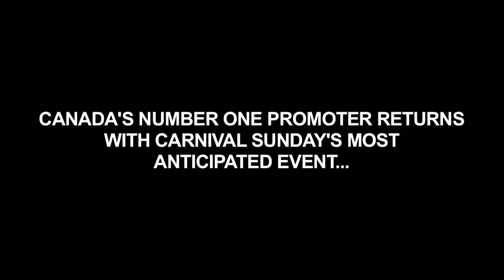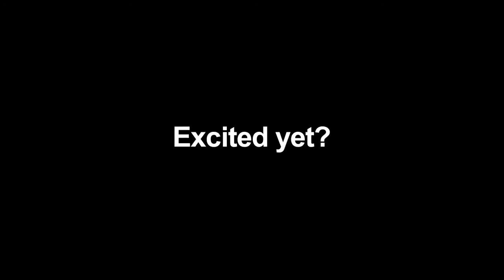Icon Carnival 2011: Webisode 2 with Pooch Hall: Tickets selling out!!!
Toronto Carnival Sunday 2010 - Mansion Toronto

3 Floors + 1 Rooftop Patio + 10 of Canada's Top DJs & MCs
& Guest Host: Lance Gross

SOLD OUT...

Victoria Day Long Weekend Sunday - This Is London
Toronto's Most Covoted Venue + 4 of the city's Best DJs/MC
& Guest Host: Pooch Hall

SOLD OUT...

Ian Andre Espinet Entertainment proudly presents
ICON
DESTINATION: YYZ
THE DEFINITIVE TORONTO CARNIVAL SUNDAY NIGHT EVENT
SUNDAY JULY 31ST 2011

MANSION ENTERTAINMENT COMPLEX
LOFT NIGHTCLUB
SUITE 106
WETBAR

102 PETER STREET (between Richmond & Adelaide)
TORONTO ON

4 ENVIRONMENTS with 1 INCREDIBLE ROOFTOP PATIO
10 OF CANADA'S TOP DJS & MC'S X ALL ACCESS

Music by Canada's Hottest & Most Relevant DJ Lineup in 4 environments ALL ACCESS

MANSION NIGHTCLUB ~ The Main Event

For the first time together...

DJ SPOONZ
[ Stylus 2010 Rated Next DJ x Photogenic ]

DJ STARTING FROM SCRATCH
Canada's Number 1 Club DJ ~ Multiple Stylus Award Recipient ~ Official Tour DJ: Usher/Russell Peters
[Amnesia x Soul Kitchen x B-Boy Document x Icon x Flow 93.5fm Traffic Flow Mixshow]

WITH MC:
KID KUT THE VOICE OF THE VIBE

LOFT ~
P-PLUS
2009 Stylus Radio Mixshow of the Year :: Core DJs
[Flow 93.5 Real Frequency & Midday Mix x Originals x 2000 Til]

and making their icon debut...
THE RENEGADE SQUAD
[ Slow Wine x Reggae Cafe x BlueBerry Bashment ]

SUITE 106 ~ Sweet Island Vibes
SOCA SWEETNESS
Canada's Favorite New Soca DJ
[Once It Sweet It In Yuh Teet x Weakness for Sweetness x The Buzz x Cell Check]

LINDO P.
The DJ. The Artist. Canada's Top Solo Selector

WETBAR ROOFTOP PATIO
[ Amnesia x Flow 93.5 Midday Mix x Bubble x I Like x Soul Kitchen ]

JESTER
Canada's Most Versatile ~ 2009 2x Stylus Award Winner ~ X-Caliber Entourage ~ Smash Squad DJs
[Soul Kitchen x B-Boy Document x Icon x All Ah We x Flow 93.5fm]

WITH MC:
BRENTON B. THE CROWD CONTROLLER

AND GUEST HOST TV & MOVIE RISING ICON:
POOCH HALL
[THE GAME, STOMP THE YARD 2, ACCIDENTALLY ON PURPOSE, JUMPING THE BROOM]

Toronto Carnival Sunday's most anticipated event returns...

RespectTheName.com